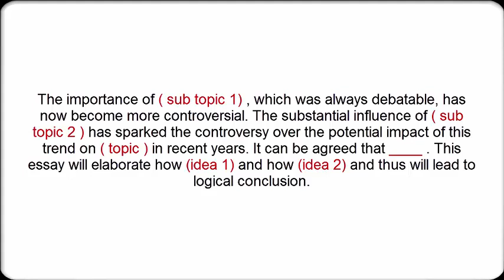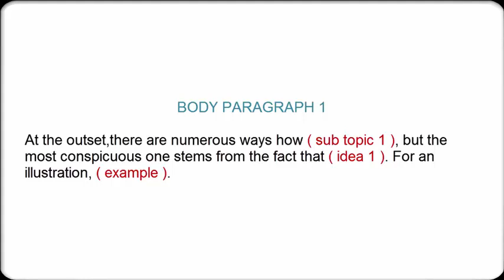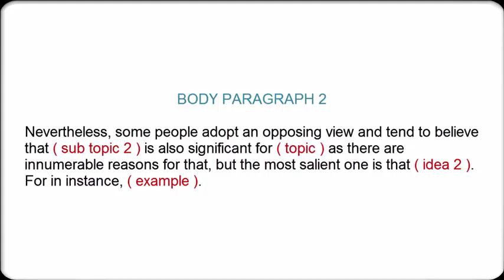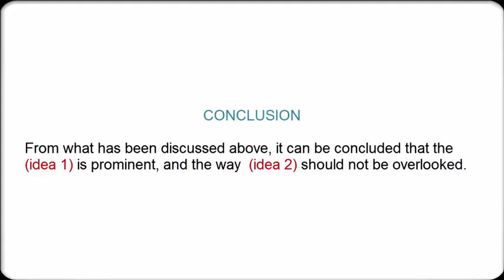PTE essay formate